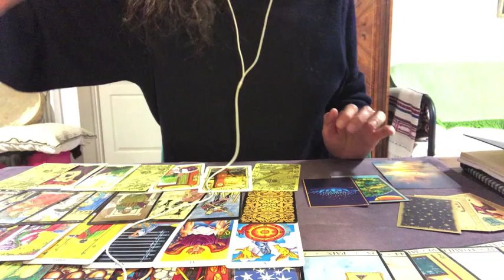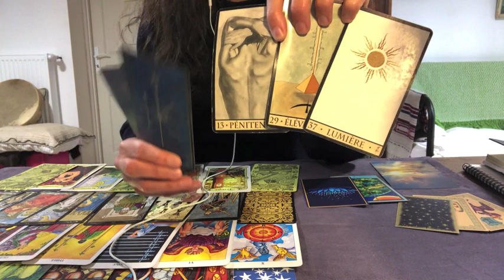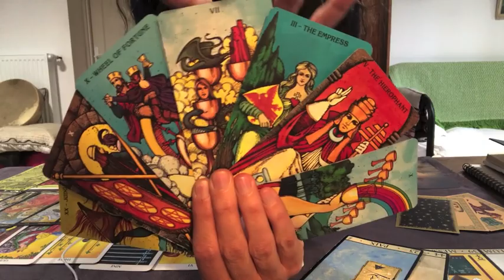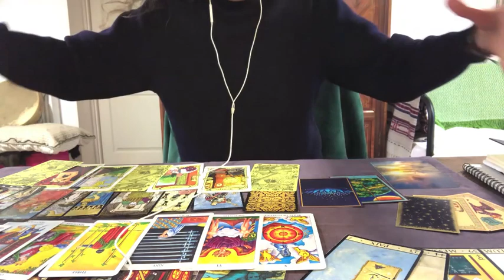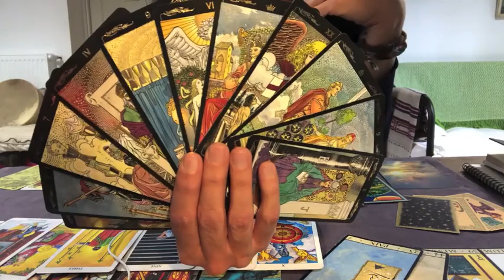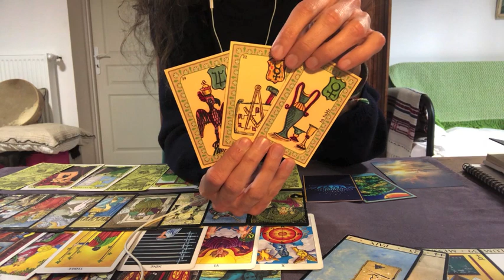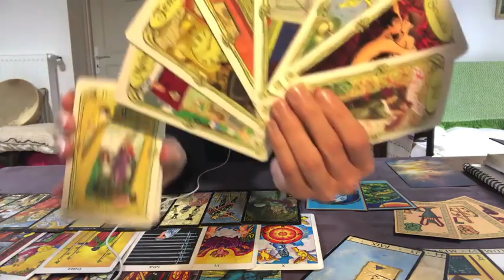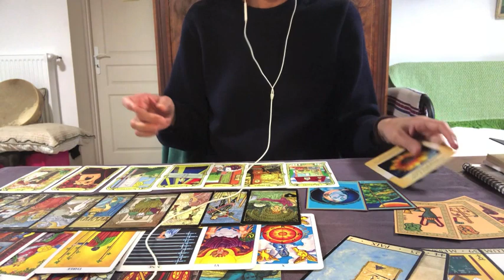SCORPION Juillet 2020. "On mue, révélation intérieure qu'on essaie de contrôler". Tirage général.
Bonne lecture :)